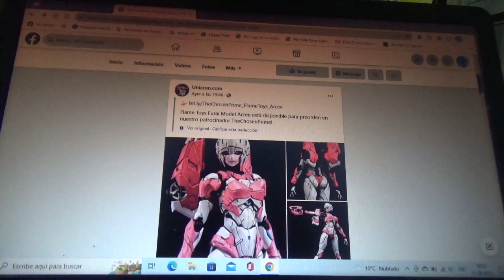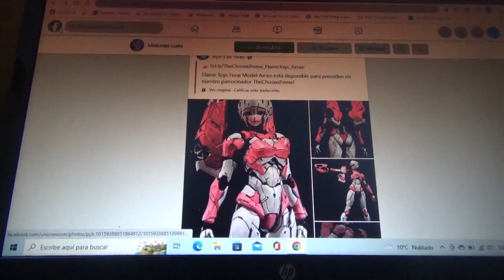1eras imágenes de Transformers Flame Toys Furai Model Arcee